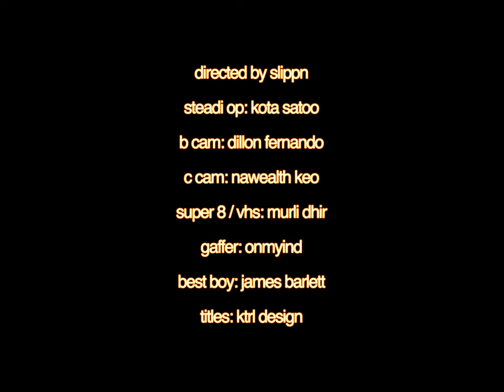KAHUKX x S1mba - PARTY & BS (Official Music Video)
Lyrics:

Party and Bullshit
My life like a movie
Pull up and we do this
Bands on me can't get enough of it
Party and Bullshit

Yeh we drift so far but we far from the end
Huh
What u playing for
young I had dreams
Of a double R wraith roar
Star Roof cheffeur
Buckle up then skkrrrr
Tints all black
Tryna live on the top floor
Like Is it wrong that I'm blessed but I want More
U online tryna call but don't get called
Never text soon reply but said she wants more
Vie pas belle
Sans apelle mais je réponds
Fais de texto
Quand ons vois j'peux me repose
Quoi tu m'accusé de alle piccole ferme ta goule
Quelle blague j'ai la kishta visé
J'ai la kishta vise but I'm still gon be here
Start to the end girl u know I'll be here
only one call and you know I'll be there
If it was u against me know I'd still be right there

Party and Bullshit
Party and Bullshit
Aha aha
Love feeling myself tonight
Aha aha
I'm feeling myself tonight
Party and Bullshit

So don't question
This ain't eye for eye or an i owe you
U ain't never been through some the shit he been through
That's why she see him n she never see u
See the pain n the hurt that's what made him
Went to stardom from sitting star gazing
Called his mum bout success said amazing
But once u get there even harder to stay it

Reminisce times
In the cold had to stay put
Cause your outputs your input
Stay the wrong course get your work n your shit took
Gotta get back or the world think your tired n shook
N I'm tired but look
Got a few more to commas to lay down in my books
And I do it for we I don't do it for looks
still a few things to do cause I said that i would
Aye

Yeh
Party and Bullshit

Aha aha
(Party and bullshit
(Pull up know we do this)
Aha aha